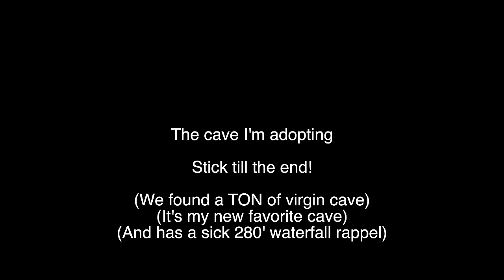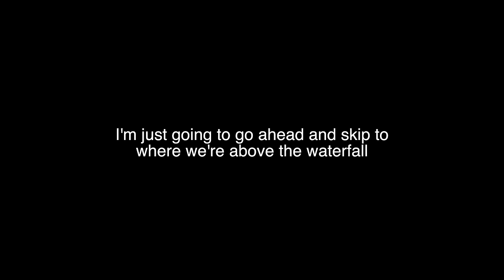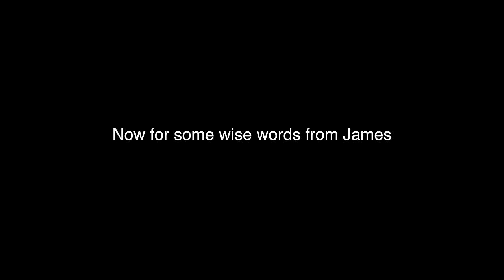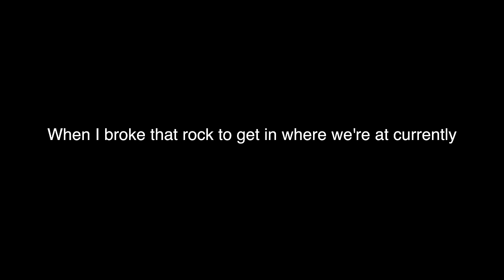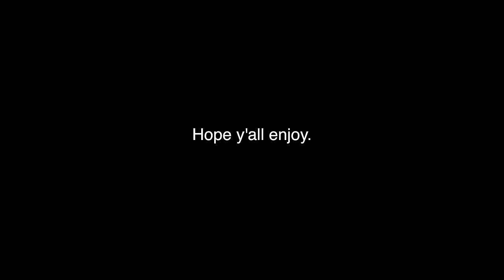Discovering The Unknown Deep Inside A Hollow Mountain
Welcome back to this crazy cave! I spent a lot of time working on this video so I hope you all enjoy! We found thousands of feet worth of virgin passages that I will return to add to the map! The landowner was thrilled to hear about the new discoveries inside his cave!

Second channel - @Deeper_Underground
Jacob - @Mineral_dude
Twins - @ActionAdventureTwins

0:00 Intro
1:14 Quick Chat
1:49 Picture time 1
2:02 Wise words from James
2:46 Rigging the waterfall
5:39 Off rope/Picture time 2
7:01 Up the rope
10:32 Picture time 3
14:00 Mud plug and more rope
18:27 Crawl to the Catacombs
22:57 V5 problem into new discovery!
29:57 The sumps/Waterboard bend
36:31 ANTS???
38:42 Finally standing
40:55 Turning back
43:13 Return to the group
44:06 Exit and dude total